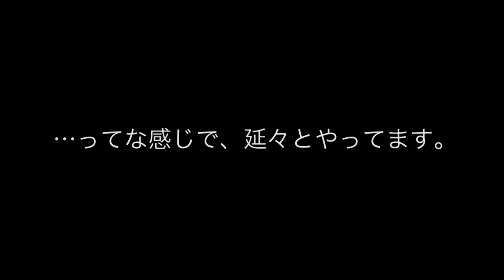みそこmyway編曲